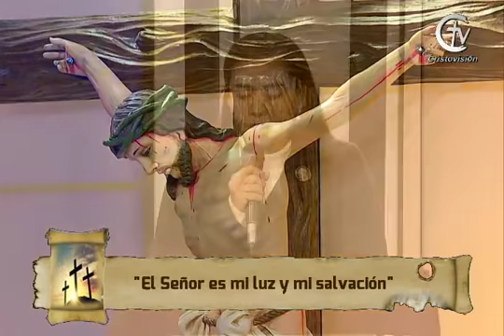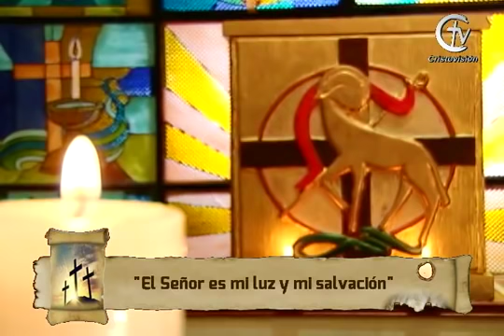SAGRADA EUCARISTÍA || Lunes Santo || 6 de abril de 2020 || Canal Cristovisión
El canal Cristovisión comparte contigo la Sagrada Eucaristía de hoy .